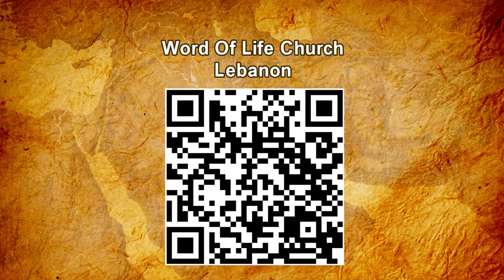Պարտութեա՛ն մատնէ թշնամիին - Սերժ Քուրումեան / Partutyan matne tshnamiyin - Serj Kurumian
Մեր պատերազմի զէնքերը մարմնաւոր չեն, այլ՝ Աստուծմէ զօրութիւն առած, ամրոցներ քակելու։
Թշնամիին պարտութեան մատնելու համար՝ կարիքը ունինք հոգեւոր զէնքերու։

Telegram (Տելեգրամի ալիքից կարող եք ներբեռնել մեր երգերի audio տարբերակները բարձր որակով)
Սիրով կը հրաւիրենք ձեզ մասնակցելու մեր եկեղեցական պաշտամունքներուն ամէն կիրակի՝ երեկոյեան ժամը 6:00-ին։
Մեր հասցէն՝ Պուրճ Համուտ, «Լայֆ կեդրոն», ստորգետնեայ սրահ:

0.07.22